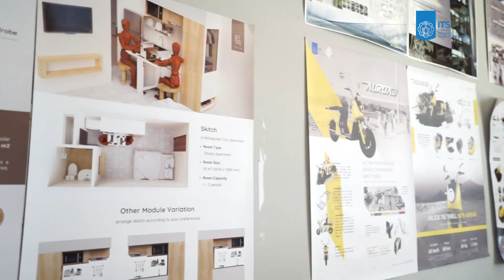Desain Produk ITS Rayakan Ulang Tahun Ke-37 dengan Membuka Galeri Karya Mahasiswa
Pada Sabtu, 30 September 2021 Desain Produk ITS laksanakan Syukuran Dies Natalis yang ke-37 dengan membuka galeri karya mahasiswa di Gedung Despro ITS, bagaimana keseruan selengkapnya? Yuk tonton video selengkapnya!